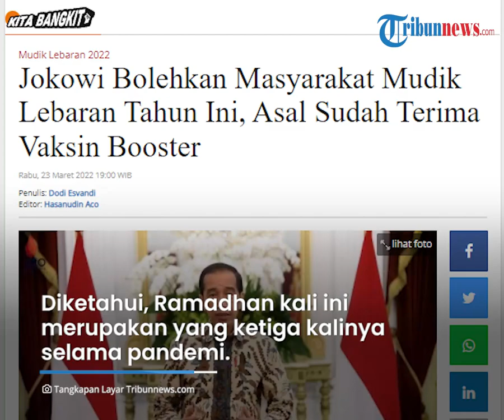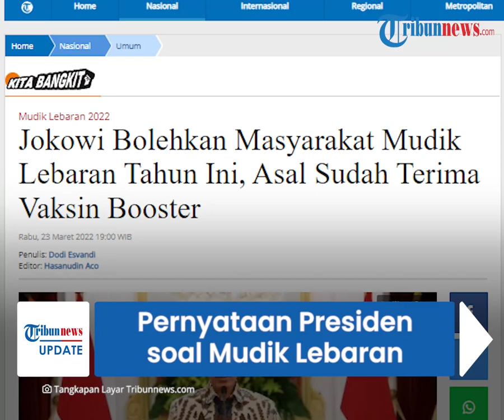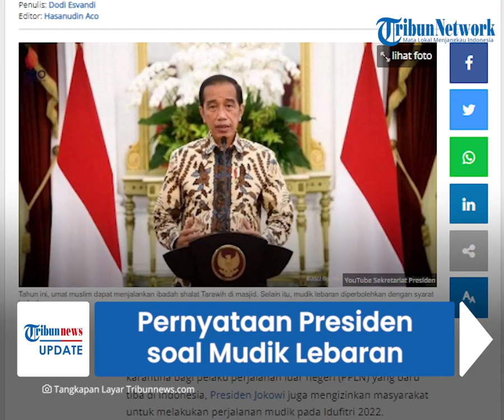Jokowi soal Lebaran Tahun Ini, Sebut Persilakan Masyarakat untuk Mudik Asal Sudah Vaksin Booster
TRIBUN-VIDEO.COM - Presiden Jokowi melalui keterangan resminya pada Rabu (23/3/2022) menyebut beberapa hal terkait Ramadhan 2022.

Ia mengizinkan masyarakat untuk melakukan perjalanan mudik namun dengan beberapa syarat.

Satu di antaranya adalah telah menerima vaksin booster.